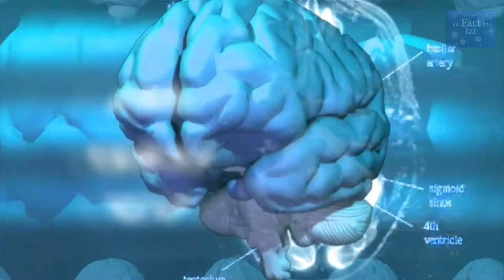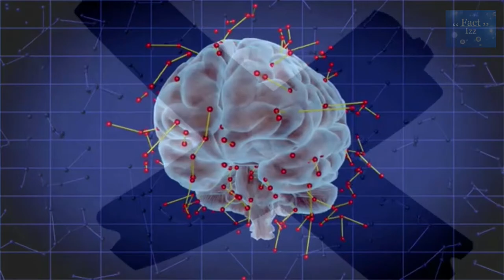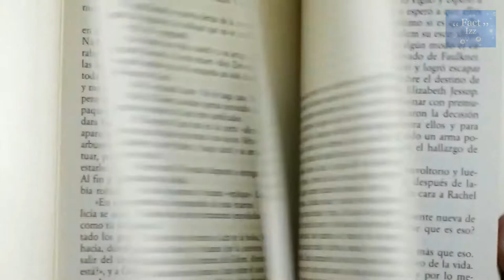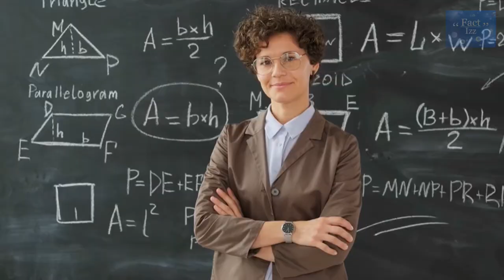21 दिन की चुनौती से अपनी लाइफ बदले | The 21 Days challenge Forming Habits | Motivation - Factizz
अवचेतन मन की अविश्वसनीय शक्ति | Power of Subconscious Mind

आपके दिमाग की आश्चर्यजनक शक्ति | The Amazing Power of Your Mind | Unique Brain Power

अपने दिमाग की स्मरण शक्ति को कैसे तेज़ करे | how to increase memory power and intelligence

There is a technique to access the subconcious mind. In this video, I talked about.
The function of your subconscious mind is to store and retrieve data. Its job is to ensure that you respond exactly the way you are programmed. Your subconscious mind makes everything you say and do fit a pattern consistent with your self-concept.

Your subconscious mind is subjective. It does not think or reason independently, it merely obeys the commands it receives from your conscious mind. Just as your conscious mind can be thought of as the gardener, planting seeds, your subconscious mind can be thought of as the garden, or fertile soil, in which the seeds germinate and grow.

� आपका हर LIKE हमारा हौसला बढ़ाता है
� आपका हर SHARE िकसी की मदद कर उसेरासा िदखाता है
� आपका हर COMMENT नए विडयो के िलए idea भी सुझाता है
लाइक शेयर और कमेट मेकं जूसी मत करना और Factizz पर का देखना चाहतेहै मुझे
जरर बताना
Research, Voice and Editing By Amit Prajapati - Creator of "Factizz”

Media Credits:
Photos and Videos:
my videos require no attribution)